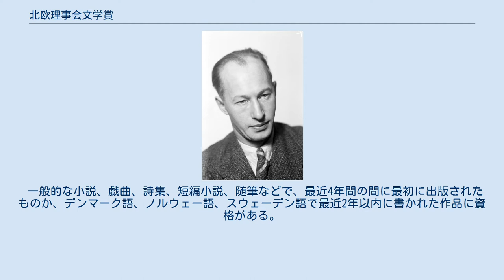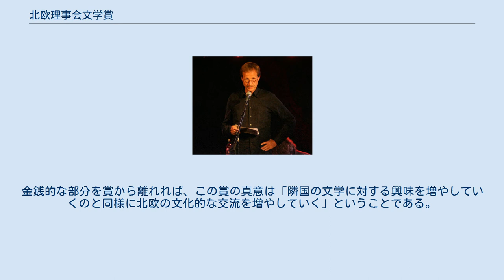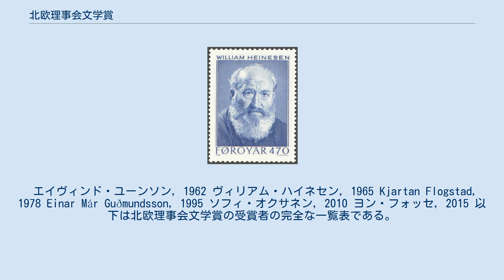北欧理事会文学賞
北欧理事会文学賞（ほくおりじかいぶんがくしょう）は、北欧諸国の言語で書かれた文学作品に対する賞で、「高い文学的で芸術的な基準」に合致しているものに与えられる。
1962年に設立され、毎年受賞され、賞金は350,000デンマーク・クローネ(2008年現在)である。
 一般的な小説、戯曲、詩集、短編小説、随筆などで、最近4年間の間に最初に出版されたものか、デンマーク語、ノルウェー語、スウェーデン語で最近2年以内に書かれた作品に資格がある。
この賞は、北欧の作家が獲得できる賞のなかでも最も誉れ高いもののひとつである。
 受賞者は、北欧理事会が指名した裁定委員によって選ばれる。
委員は10人で構成され、デンマーク、フィンランド、アイスランド、ノルウェー、スウェーデンから各2人ずつ選出されている。
委員のメンバーは、通常自国での文学の専門家であると同時に隣国の文学にも精通している。
通常のメンバーに加えて、オーランド諸島、フェロー諸島、グリーンランド、サーミ語話者の地域から作品がノミネートされた時に、臨時のメンバーが加えられる。
金銭的な部分を賞から離れれば、この賞の真意は「隣国の文学に対する興味を増やしていくのと同様に北欧の文化的な交流を増やしていく」ということである。
 “About the Literature Prize”. norden.org. Nordic Council. 2011年11月13日閲覧。
 エイヴィンド・ユーンソン, 1962 ヴィリアム・ハイネセン, 1965 Kjartan Flogstad, 1978 Einar Már Guðmundsson, 1995 ソフィ・オクサネン, 2010 ヨン・フォッセ, 2015 以下は北欧理事会文学賞の受賞者の完全な一覧表である。